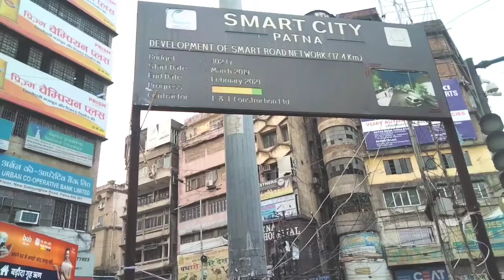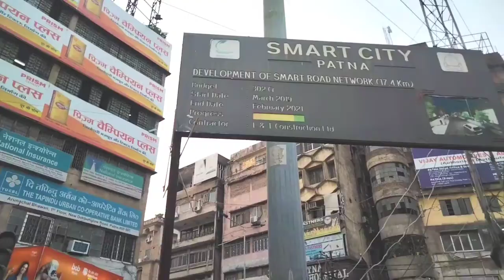पटना शहर में आपका स्वागत है 🤔// Welcome to Patna city😍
पटना शहर में आपका स्वागत है 🤔// Welcome to Patna The Capital city of Bihar 😍